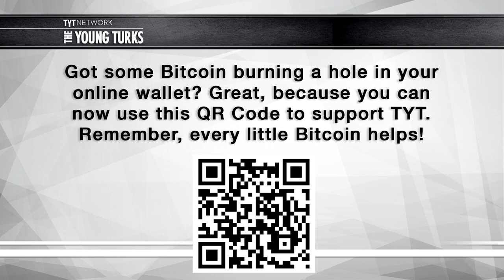Pal Lengyel-Leahu Interview With Dave Koller On The Young Turks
Dave Koller of The Young Turks interviews Pal Lengyel-Leahu, a criminal defense attorney who recently defended two young Muslim-American defendants brought up on terrorism charges for their alleged support of the Islamic State group.